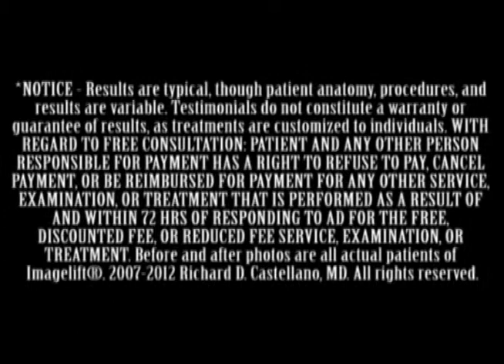ImageLift "Sharon Small"